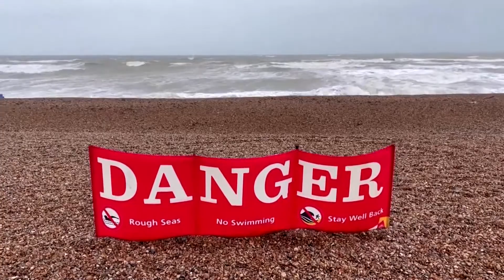Storm Eunice Batters Britain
People in Briton and Ireland hunkered down on Friday (February 18) as Storm Eunice toppled roofs and trees and buffeted planes coming in to land at Heathrow.

The Atlantic storm posed a threat to life, Britain's Meteorological Office said, with record winds.

A gust of 122 miles per hour recorded on the Isle of Wight is provisionally the most powerful ever recorded in England.
Source: REUTERS / BIG JET TV